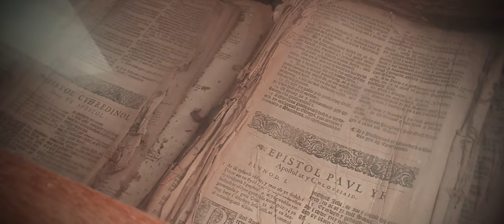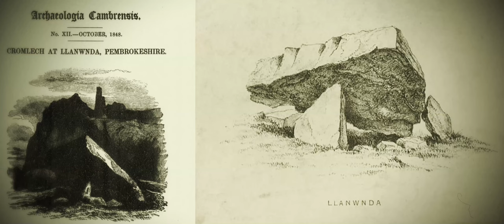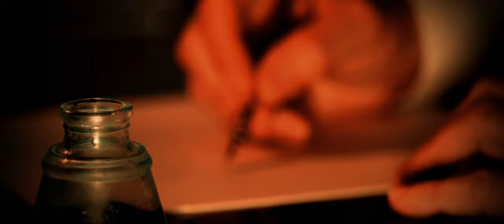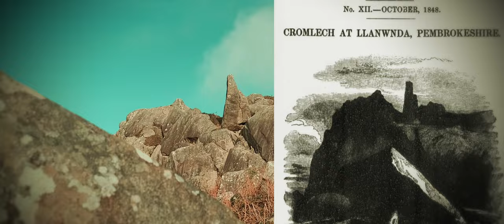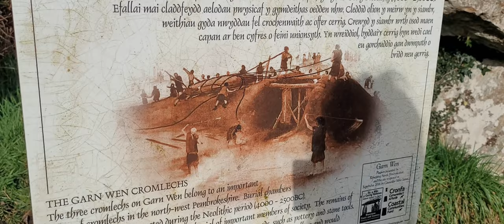Fishguard's Ancient Landscape - History & Folklore of Wales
In this video we’ll explore four neolithic sites in north Pembrokeshire, Starting off at St Gwyndafs church. We’ll walk to Garn Wnda, the Cromlech at Fferm Penrhiw, and the trio at Garn Wen... before jumping back in the car to revisit a personal favourite Ffyst samson.

Just a couple of miles from Abergwaun or Fishguard, is the village of Llanwnda. In the community of Pen Caer, often referred to as the "Pen Caer Peninsula" or "Strumble Head Peninsula". Before we delve into the areas neolithic past, we will take a quick look at a local event from the late 18th century, known as "The Battle of Fishguard".

VIDEO CHAPTERS
00:00 Introduction
00:23 Llanwnda & The Battle of Fishguard
2:06 St Gwyndaf Church
3:27 Holy Well
3:55 Garnwnda Monument
5:26 Richard Fenton's Observations
6:53 John Fenton’s Observations
9:28 Fferm Penrhiw Cromlech
10:45 Garn Wen ‘Cemetery’
12:50 Dolmen = Tomb?
15:22 Mermaids Advice
16:35 Ffyst Samson Outro

References and Further Reading:

George Nash Encoding a Neolithic Landscape The Linearity of Burial Monuments along Strumble Head, South-west Wales:

Mermaid’s advice - (Pembrokeshire Folk Tales, Christine Wilson)